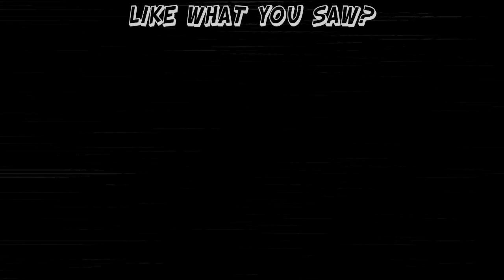Mega Man X: Hadouken - #4 - Retro Millennia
How to get the hadouken!!